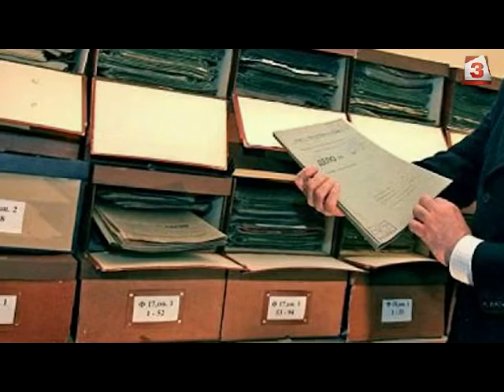Рачо Петров в "Интервю с Наделина Анева" на 9.09.2018 (част 2)